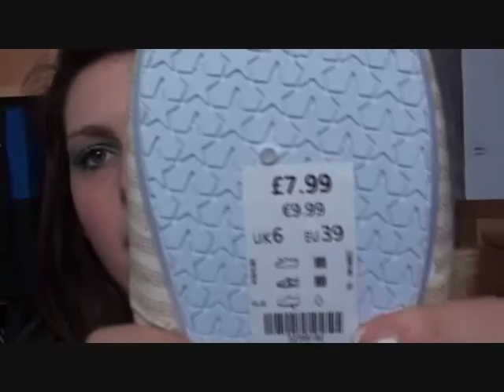Another Haul!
I didn't manage to fit the things i bought from lush in, maybe i will do a collective lush haul?!?! The gift card mentioned at the end was a birthday present - but again i had to cut that out too =[